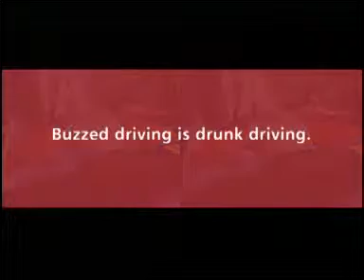Etna green Indiana Consumer Credit Counseling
Etna green Indiana call consumer credit counseling service cccs credit card debt consolidation free credit counseling in Etna green Indiana